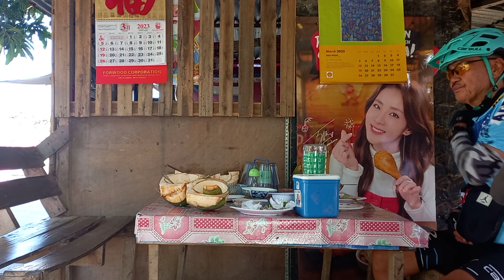KAIN MUNA KAMI RAPSA SINIGANG NA BANGUS SAMAHAN PA NG BUKO